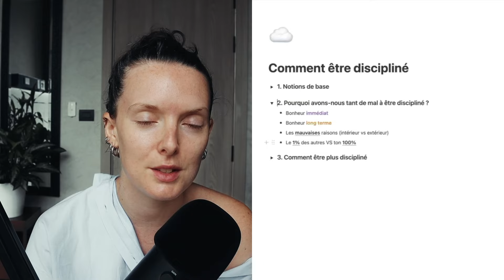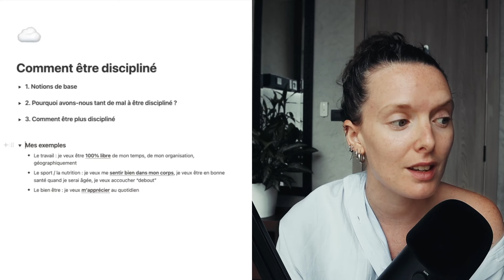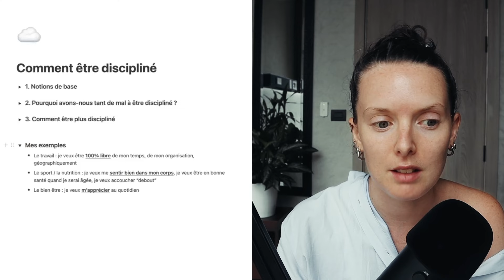Comment être discipliné ? Gagner du temps en travaillant sa volonté, son énergie et sa discipline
🎧 Comment être plus discipliné ? Je te dévoile tout dans cette vidéo!

00:00 Intro
00:47 Les notions de base
05:06 Pourquoi as-ton tant de mal à être discipliné ?
09:07 Gagner en discipline
13:07 Exemple concret
15:21 Conclusion

🚀 MASTERCLASS LANCEMENT gratuite ↓↓
Créer ton rétroplanning de lancement en - d'1h

🧠 MASTERCLASS gratuite ↓↓
Arrête de t'éparpiller pour atteindre tes objectifs

// MES FORMATIONS  ↓↓↓

🧠 REJOINS LESS IS PRODUCTIVITY ↓↓
La méthode pour arrêter de s'éparpiller et atteindre ses objectifs

🚀 REJOINS GET YOUR LAUNCH DONE
La méthode pour organiser ton lancement sans stress

🎙️ Podcast Less is productivity